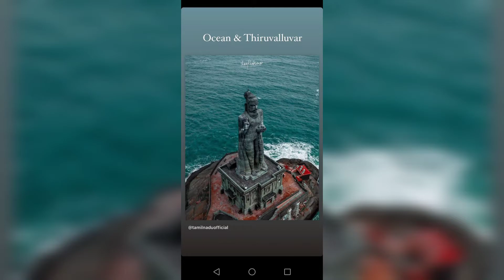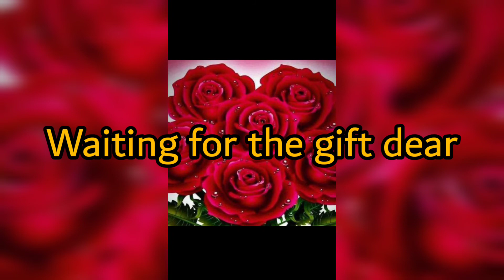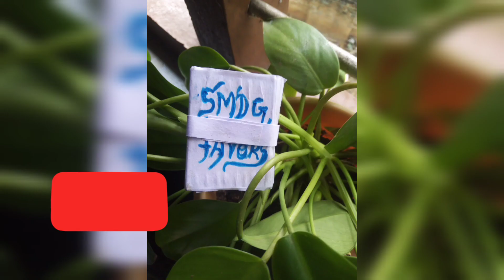Special announcement about our giveaway results and giveaway winners gifts /smdg favors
Gmail id